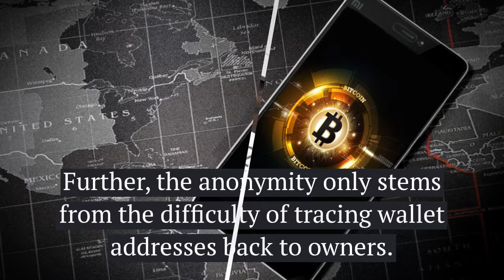Whats the Value Proposition behind Cryptocurrency?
A recent Mercator Advisory Group report takes a look at the question of what is the value proposition behind cryptocurrency.